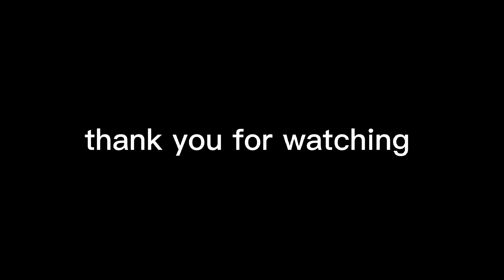mido commander Chronometer : ETA 2836